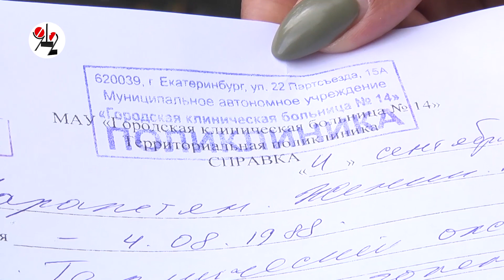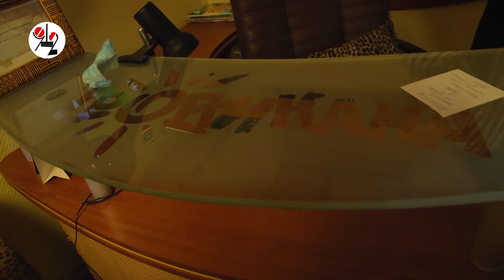Брюнетка обожглась на красоте до... II степени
После обжигающей процедуры в СПА-салоне свои красивые ножки Евгения прячет под дырявыми джинсами